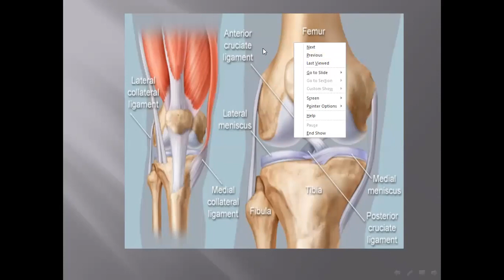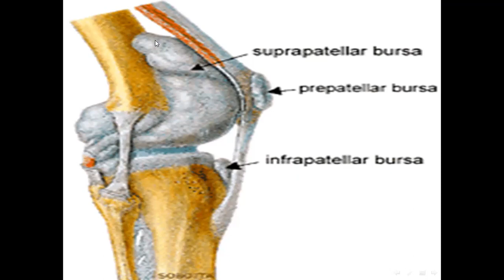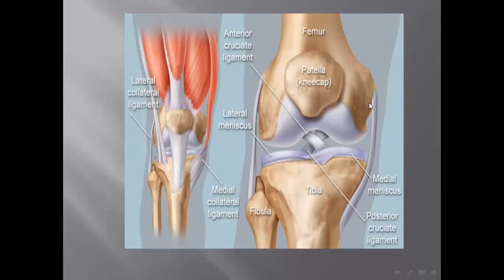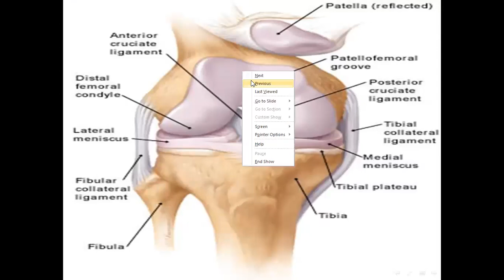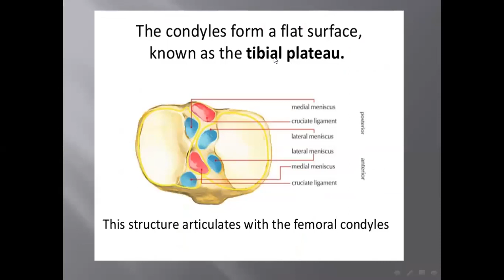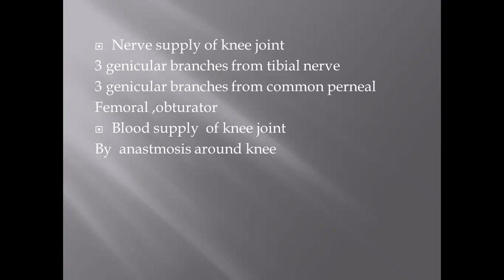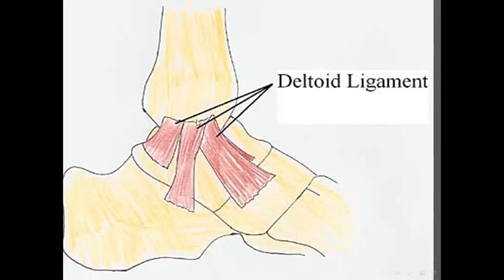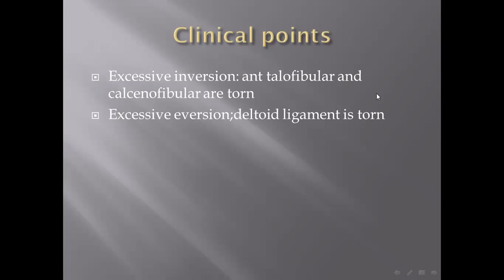lower limb lectures (knee and ankle joints )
musculoskeletal module